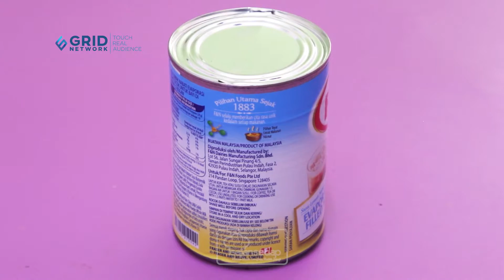Tips Menyimpan Susu Evaporasi Yang Gak Cepat Basi, Wajib Praktekkin Nih!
Kemarin banyak banget nih yang nanyain mimin sedap soal susu evaporasi ini. Yuk, sekarang kita cari tau apa sih susu evaporasi dan gimana cara menyimpannya yang tepat lewat video berikut ini!

00:00 - intro
00:12 - host opening
00:54 - cek kemasan susu evaporasi
01:32 - menyimpan susu evaporasi
02:00 - hindari meletakkan di pinggir kulkas
02:37 - hindari menyimpan di freezer
03:05 - closing

Produser: Intan Yusan Septiani
Penulis Naskah: Indri, Resi, Qorin, Ajeng
Peraga: Resi, Indri, Qorin
Fotografer: Andrian, Osyad, Bram
Videografer: Andrian, Osyad, Bram
Video Editor: Andrian, Osyad, Bram